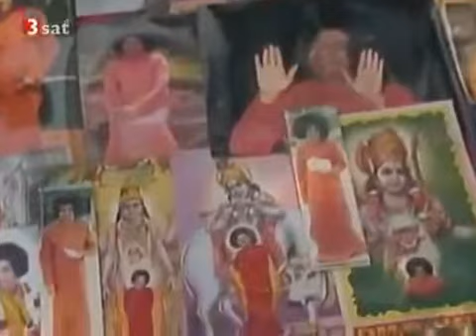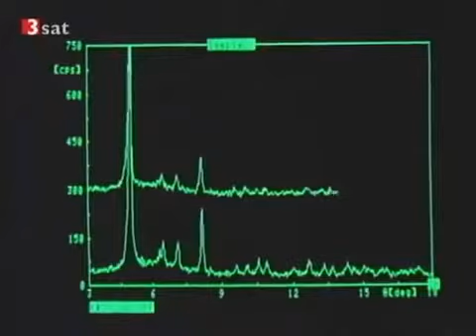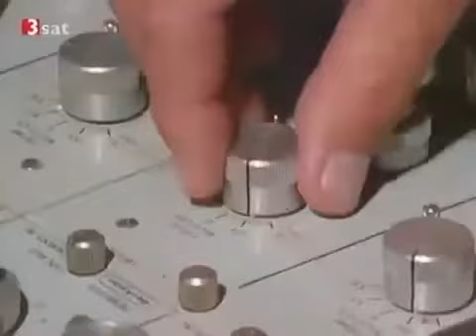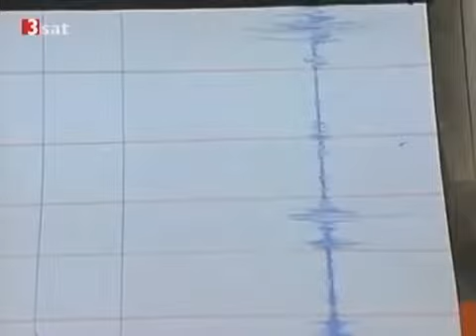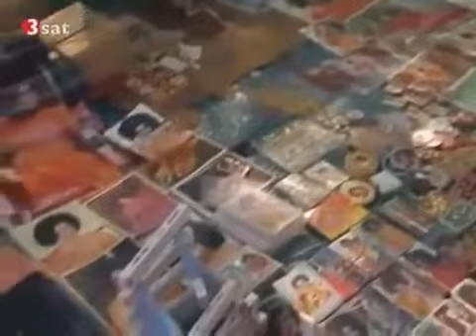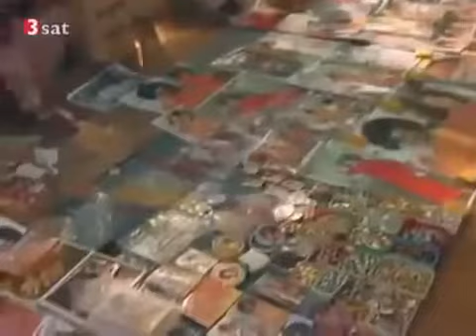DOKU Terra X - 17 - Das Mysterium des Shiva - Heilige Männer in Indien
Ganze Reihe hier: Nur Glaube und Entsagung mindern im Hinduismus die Zahl der Wiedergeburten. Für dieses Ziel leben Yogis.

Shiva (sans. शिव śiva [ɕɪʋʌ]; „Glückverheißender") ist einer der wichtigsten Götter des Hinduismus. Im Shivaismus gilt er den Gläubigen als die wichtigste Manifestation des.

Ganze Reihe hier: Nur Glaube und Entsagung mindern im Hinduismus die Zahl der Wiedergeburten. Für dieses Ziel leben Yogis. Shiva (sans. शिव śiva [ɕɪʋʌ]; „Glückverheißender).

Die hinduistische Ikonographie stellt Shiva meist mit weißer oder aschegrauer Haut dar -- oft mit blauem Hals als Nilakanta, dann ist er der Retter, der das Gift des Urmeeres getrunken und.

Der Film ist eine dokumentarische Reise in die faszinierende Bergwelt Nepals. Übe